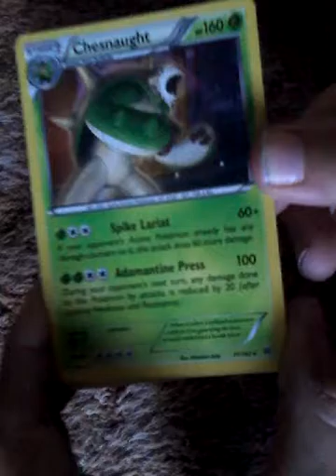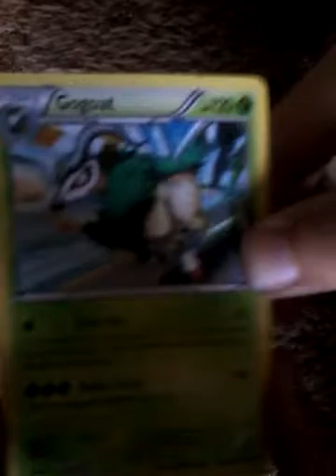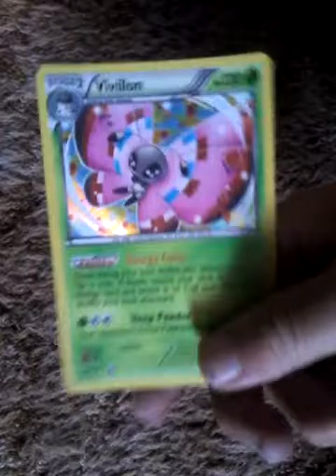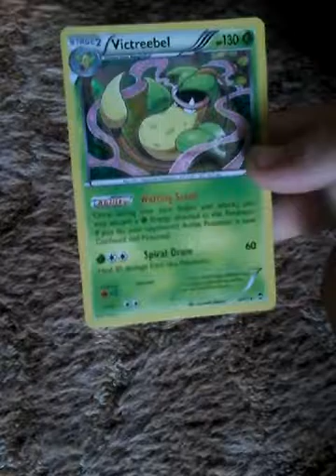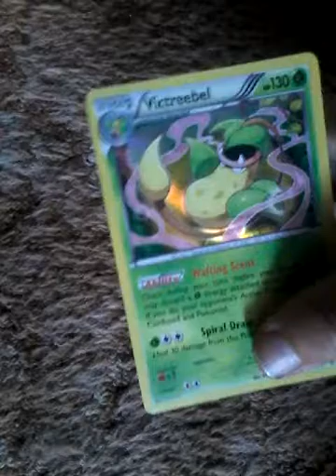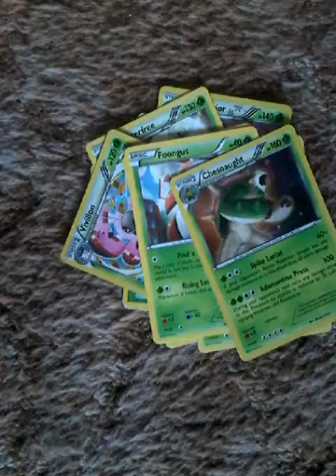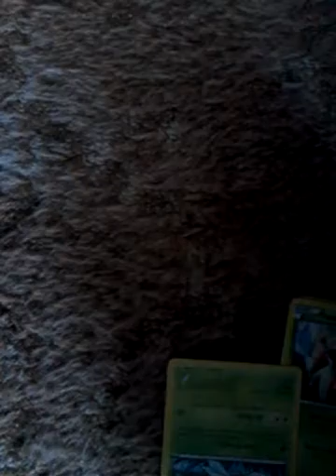My top 10 grass pokemon